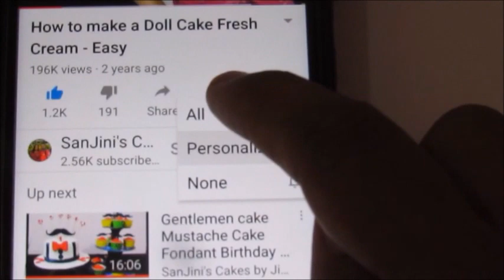പഴം കൊണ്ട് കട്ലറ്റ് ഉണ്ടാക്കി നോക്കൂ QUICK AND EASY BANANA CUTLET RECIPE IN MALAYALAM SWEET BANANA